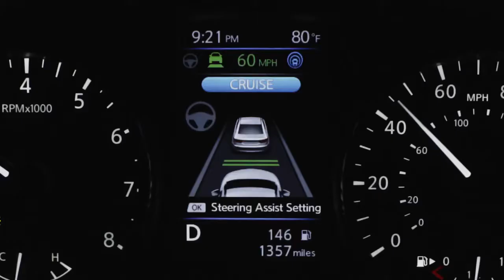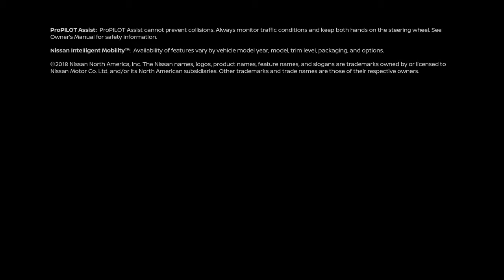Nissan Pro Pilot Assist